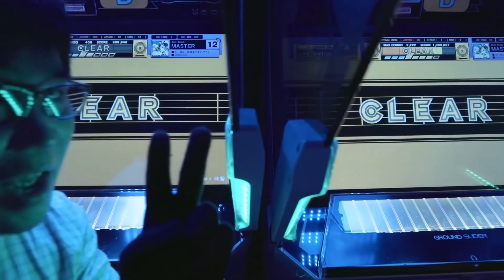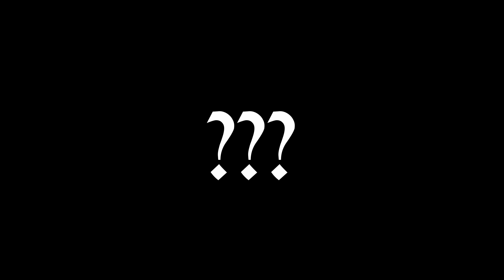Pourquoi vous ne réussirez pas au Japon ! (10 raisons)